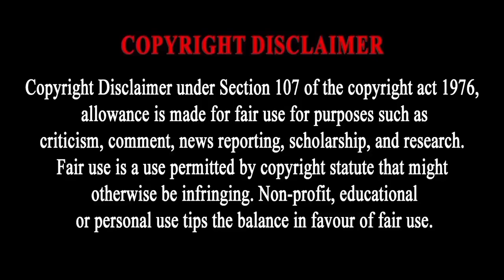Fake Love Story 💗💞[Omegaverse] A Xianwang Fanfiction in Hindi Part -2